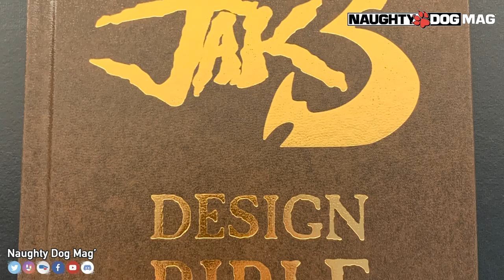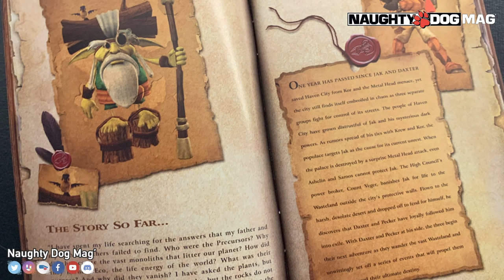[UNBOXING] JAK 3 – COLLECTOR'S EDITION (PS4)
Salut à tous et bienvenue pour cette nouvelle vidéo sur Naughty Dog Mag' ! Au programme, l'unboxing de l'édition collector de Jak 3 sur PS4, l'édition ultra-limitée de chez Limited Run Games ! Enjoy !

Un énorme merci à vous et on se dit à très vite pour une année 2019 folle !